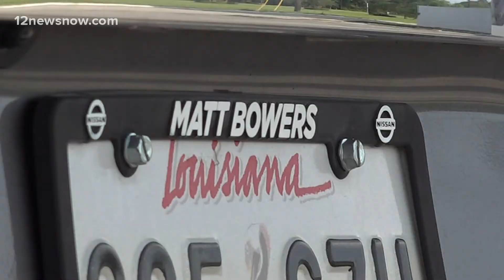Southeast Texas hotels forced to turn away Louisiana evacuees due to maxed capacity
Those who did find shelter said they are still worried about the damage they expect to go home to once the storm is over.